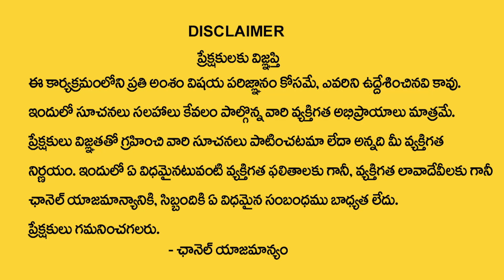Vikram Aaditya : దరిద్రాలు తొలగాలంటే ఇలా చేయండి | Thulasi, Camphor, Turmeric |Astro Remedies |M Qube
Watch ► Vikram Aaditya : దరిద్రాలు తొలగాలంటే ఇలా చేయండి | Thulasi, Camphor, Turmeric |Astro Remedies |M Qube